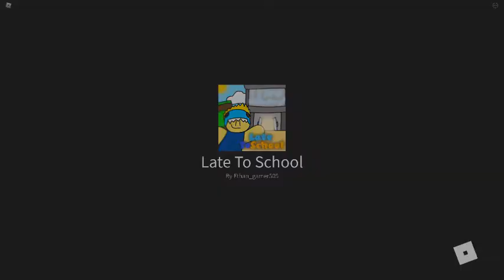Late to school OH NO!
You see me as a prisoner me watch it guys LIKE AND SUBS TO ME AND NOTIFICATION ON ALL